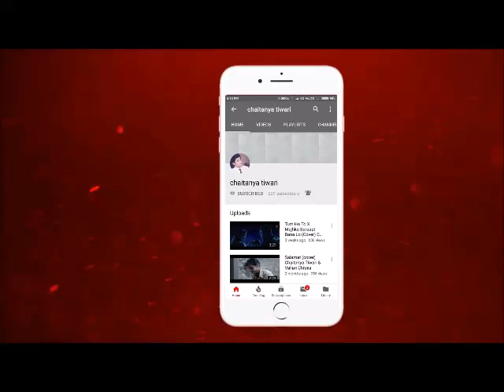Meri Aashiqui | Cover Chaitanya Tiwari | Presonix Studio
♫ Vocals : Chaitanya Tiwari
♫ Mixing & Mastering : Chaitanya Tiwari
♫ Video Editing : Chaitanya Tiwari
♫ Label Records : Presonix Studios
♫ Special Thanks to
 Naresh Sharma
 Kirti Tiwari

Original:

♫Song: Meri Aashiqui
♫Movie: Aashiqui 2
♫Singer: Arijit Singh, Palak Muchhal